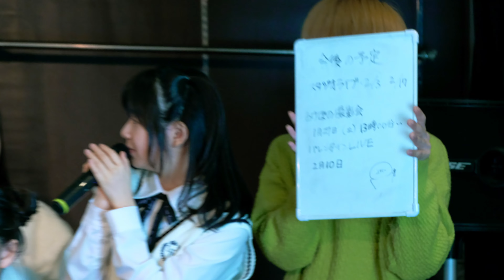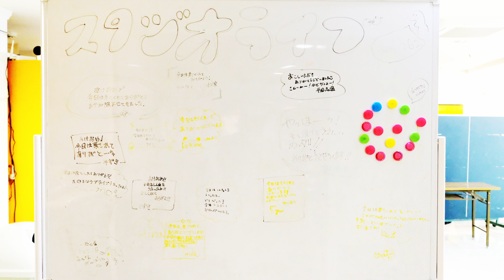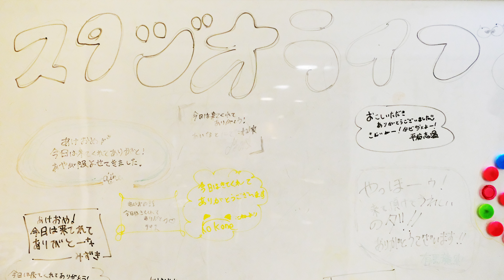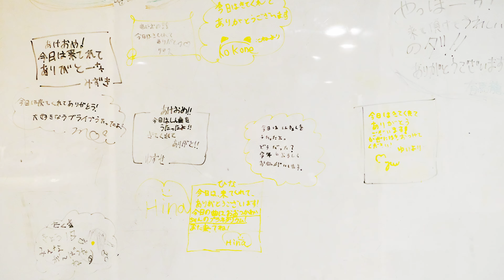2024-01-20 アクターズスタジオ スタジオライブ Vol.262 エンディング．全員集合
札幌の芸能スクール、アクターズスタジオ北海道本部にて隔週で開催される「スタジオライブ」。

0:00 １．全員集合
1:40 ２．記念撮影
2:42 ３．メッセージボード
3:12 ４．お見送り

‹出演者›
笹川零央（ささがわ れお／14歳）
斉藤 彩乃（さいとう あやの／14歳）
倉島 瑞季（くらしま みずき／13歳）
中島 桜愛（なかじま さら／9歳）